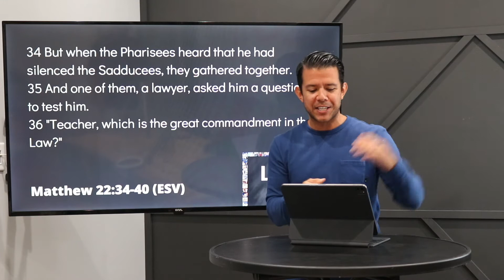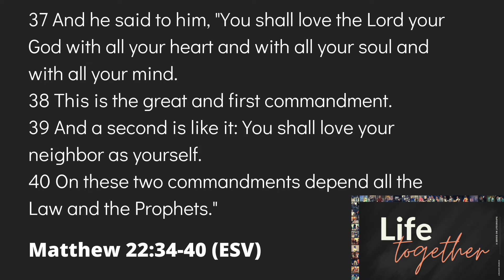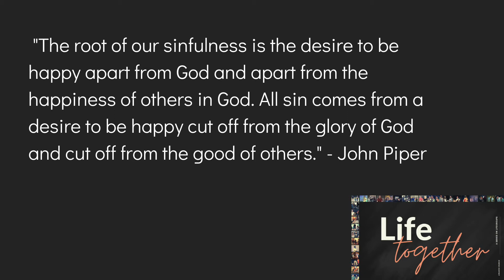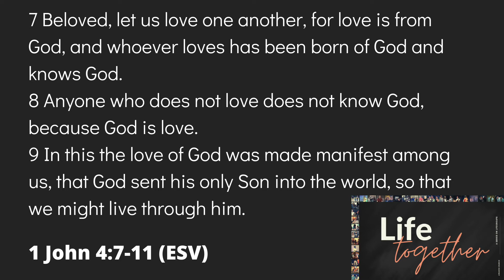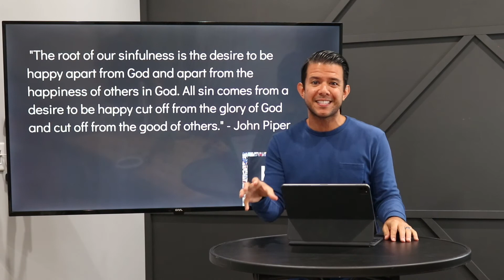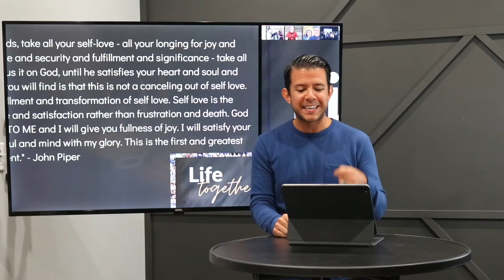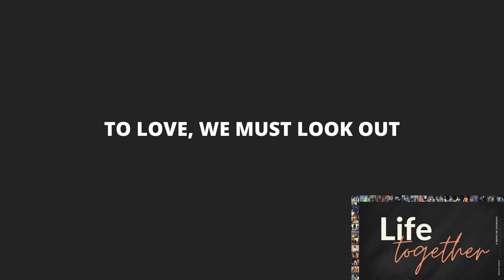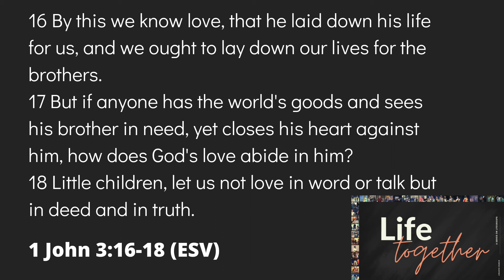Life Together | Sunday Virtual Service | Pastor Ryan Cavinder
Join us as we wrap up our series "Life Together" with this message on "The Greatest Commandment" and the importance of living a life where we love well.